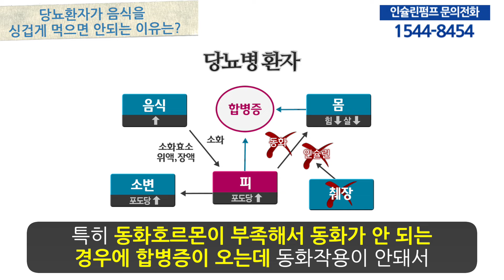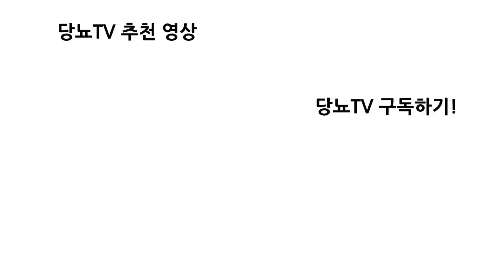당뇨환자가 싱겁게 먹으면 안되는 이유! 당뇨치료를 위해선 짭잘하게 음식을 먹어야 합니다!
신장이 나빠지는 이유를 살펴보면 과거의 치료법이 나쁘게 했다고 생각하는 것이 옳겠죠
그래서 잘 먹어야 되고 잘 먹으려면 밥 맛이 좋아야 되니까 짜게 먹으면 훨씬 좋고

두 번째, 소금을 적게 먹을 경우에는 체액이 적어지는 방향으로 가기 때문이죠
신장의 혈액이 잘 움직여야 해요 체액은 혈액하고 같으니까 그렇기 때문에 잘 먹어야하고
세 번째는 잘 먹고 동화작용이 잘 일어날 수 있게 당뇨병의 원인인 인슐린을 적절히 공급하는 인슐린펌프 치료를 하고 거기에 덧붙여 영양상태를 잘 만들어야 하니까

결론은 적당하게 짜게 먹는 것이 훨씬 더 췌장이 회복하는데 좋더라 그런데
단, 당뇨약을 먹는 경우에는 그렇지 않아요 그렇기 때문에 인슐린펌프 치료를 할 때는 몸 건강을 근본적으로 좋아지게 하기 위해서 영양상태를 좋게하고 짭짤하게 밥 맛이 나게 먹고 체액도 좋아지게 하기 위해서 어느정도 짜게 먹으라고 하는 것이죠